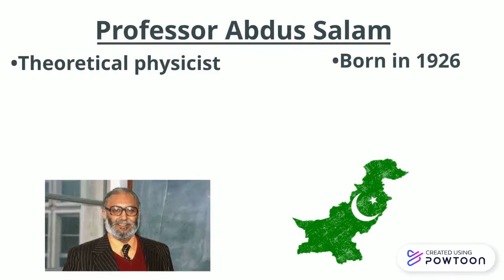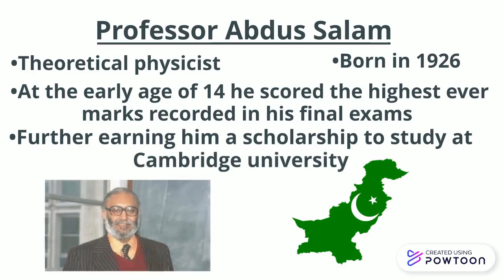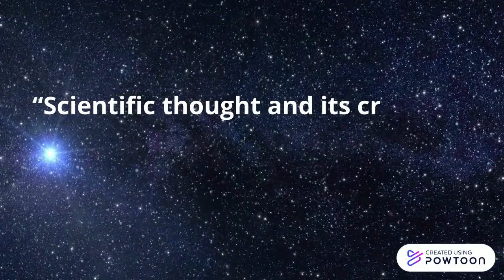Abdus Salam: Unsung Heroes of Science 2021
By Ahmed and Zain from Birmingham